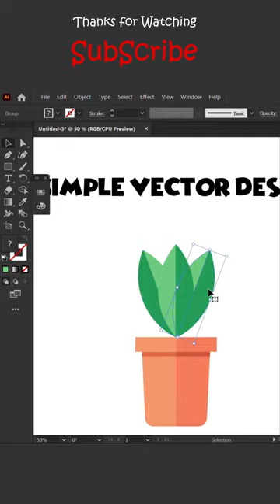Simple Vector | flower pot Design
Illustrator Speed Vector  - Flower pot Design (Illustrator House Design Vector)

In this Adobe Illustrator speed vector art I show how to create a Flower pot Design
 in the style of House design using mostly basic shapes and pen tool work! This illustrator flat design tutorial does actually contain .I hope you enjoy watching this illustrator speed vector design as much as I enjoyed making it!